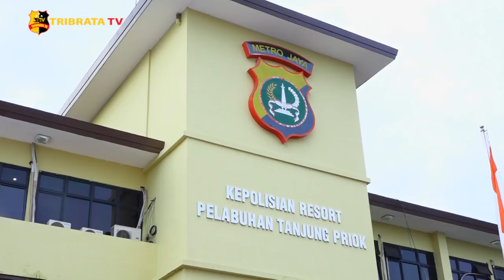CEGAH KLUSTER BARU, KAPOLDA METRO JAYA GELAR DEKLARASI PAKAI MASKER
Mengingat terus meningkatnya angka penyebaran Covid-19 di Indonesia, Polda Metro Jaya mengkampanyekan program deklarasi Priok bermasker, pelabuhan sehat Indonesia maju bersama stakeholder, di lapangan promoter Polres Pelabuhan Tanjung Priok.

Kegiatan ini turut dihadiri Kapolda Metro Jaya Irjen Pol Nana Sudjana beserta jajarannya.
Adapun kegiatan ini bertujuan untuk memutus rantai penyebaran Covid-19 di Indonesia. Sekitar 250.000 masker akan dibagikan ke masyarakat di wilayah DKI Jakarta dalam seminggu ini.

Kapolda Metro Jaya Irjen Pol Nana Sudjana, berharap masyarakat harus menjadi agen perubahan dan penggunaan masker harus menjadi kebiasaan baru agar masyarakat tidak terpapar Covid-19.

Salam tribrata.